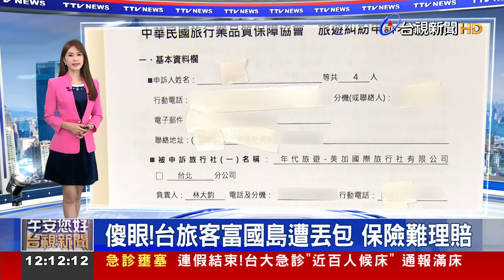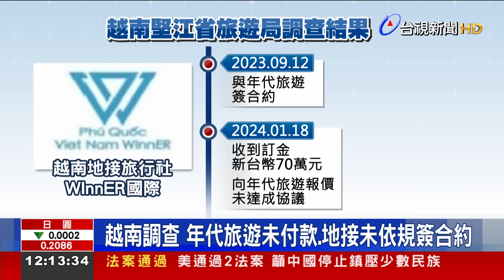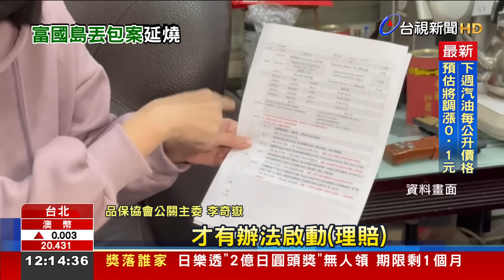傻眼！台旅客富國島遭丟包 保險難理賠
富國島旅客遭丟包事件，現在觀光署初步調查，受影響約10團旅客，每團不排除，最高開罰5萬元。而越南堅江省旅遊局，調查結果也出爐！越南地接旅行社，去年已向年代旅遊，收台幣70萬訂金，但後續價格談不攏，單方面宣布暫停出團，不過，過年期間，仍接待旅客還向旅客收取費用，當地旅遊局認為，地接社並未向旅客簽訂合約，已經違法，將對地接社開罰。而金管會表示，這回被丟包受波及旅客，就算有保旅遊相關保險，恐怕也無法理賠。